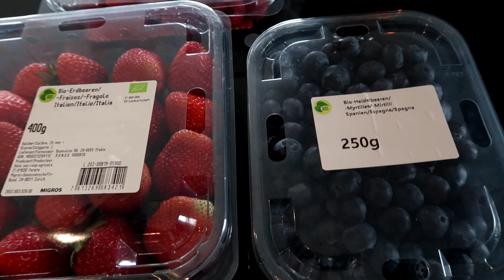HAGO PANCAKES+TORTITAS AMERICANAS/CUBANA EN SUIZA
Hola chicos!
Domingo de Pancakes en casa con mi hija!
Ingredientes:
1 Huevo
2 cucharadas de Azúcar
2 cucharadas de Aceite
140 ml de Leche
1 pizca de Sal
130 g de Harina
1/2 cucharada de Polvos para Hornear
1/2 cucharada de Vainilla
Sirope o Miel y Frutas al gusto!
Regálame tu LIKE pues eso ayudará mucho a mi canal!
CAMARA: Canon PowerShot G7 Mark II
Editor de Video: Wondershare Filmora